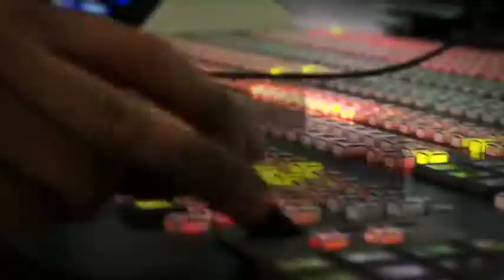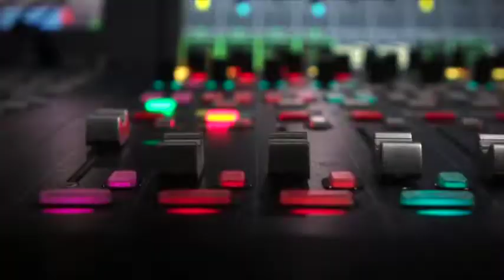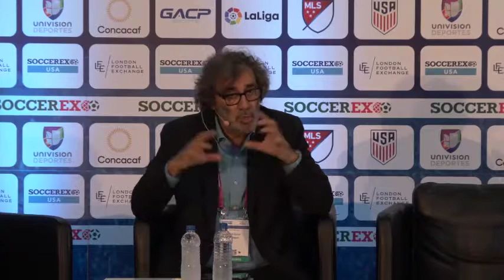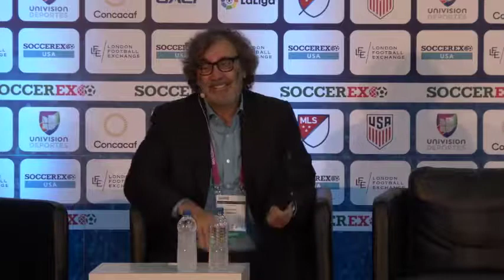MEDIAPRO Presentation | Soccerex USA 2018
MEDIAPRO is a worldwide leading group in the audiovisual sector, unique in content integration, production and audiovisual distribution. With operations worldwide through its 53 offices distributed across 32 countries on 4 continents, MEDIAPRO provides the creativity and technical solutions necessary to design, produce and distribute any audiovisual or multi-channel project in any corner of the globe using state-of-the-art technology. Our human resources and MEDIAPRO's technical resources are at the forefront of innovation in the international audiovisual field.